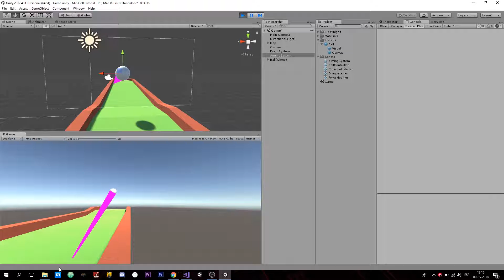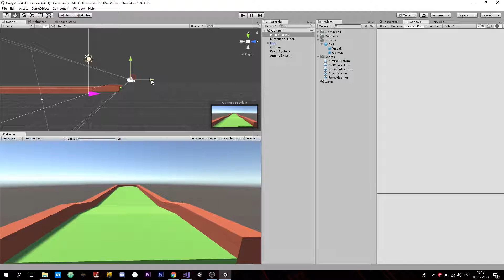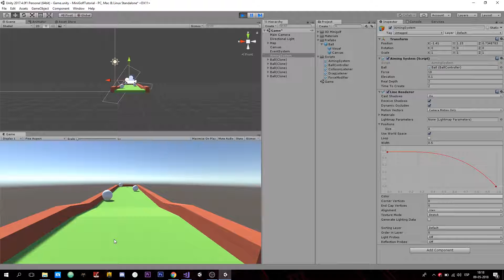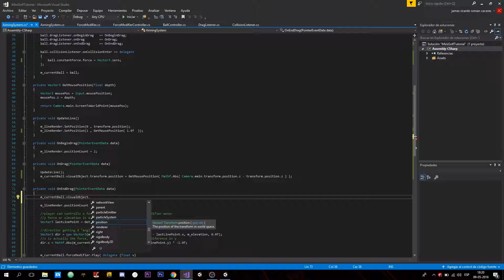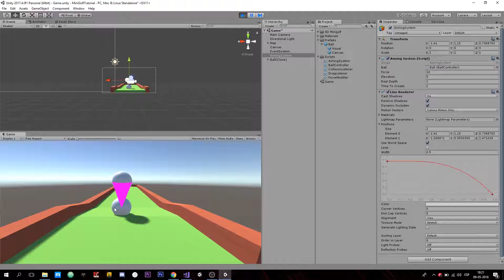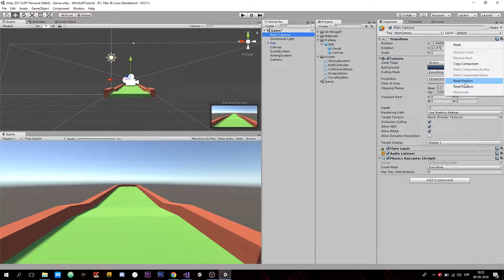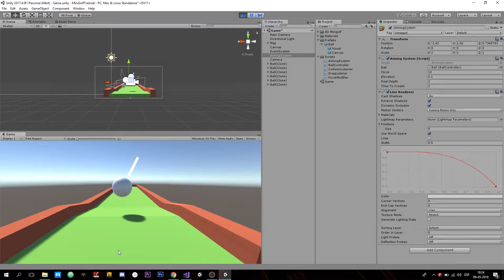Tutorial Mini Golf Unity - Parte 5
En este tutorial vamos a relizar un juego de mini golf en Unity :)

Si quieres descargar los recursos del tutorial oel proyecto los puedes obtener